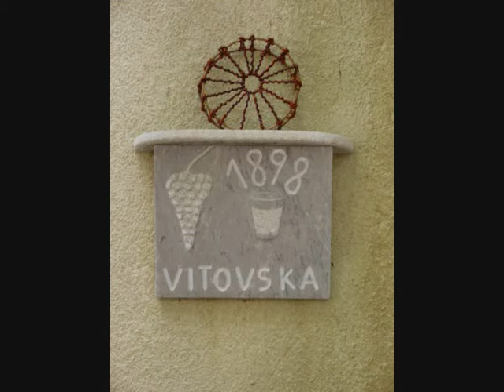Mare e Vitovska 5° Edizione 2011 (I° Parte)